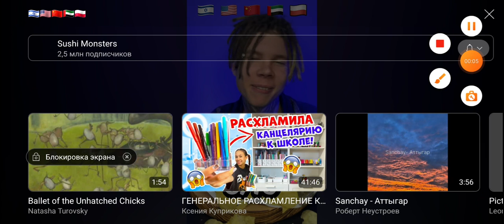My Reaction That Colorbuddies The Movie is Coming to Warner Bros in (2023)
Yay i Got Year in 2023 Note i Like Sushi Monsters